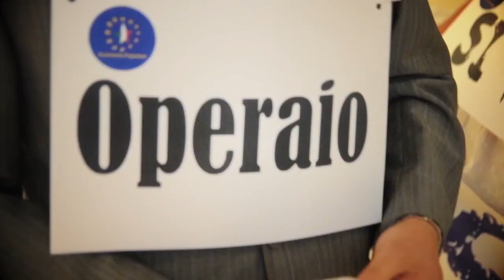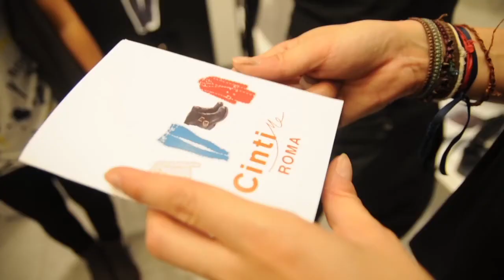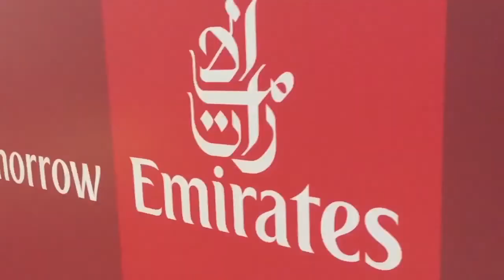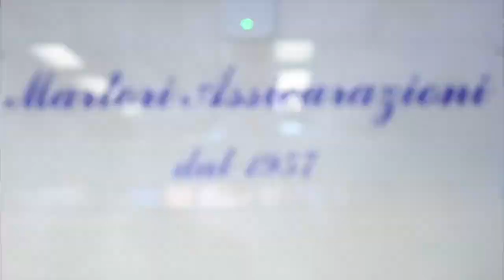Showreel Video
Riccardo Scrocca Photographer

Thanks to all the people i worked with, that made this possibile // Grazie a tutte le persone con cui ho collaborato e che hanno permesso la realizzazione di questi lavori

Agenzie Creative / Web Agecy :
HostessPro | Platinum | Unika | KitPromotion | LaPlay | Limelight | PerEsempio | NeeoGroup | Derossi Studio | Dao Management | CentoEventi | Mkt Power | Thelma&Friends & More

Thank you all // Grazie a tutti!

Song Credits
Beliver - Imagine Dragons